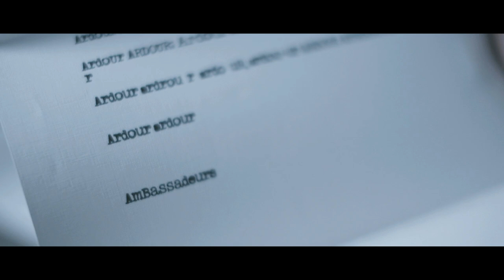Ambassadeurs - Ardour (Official Video)